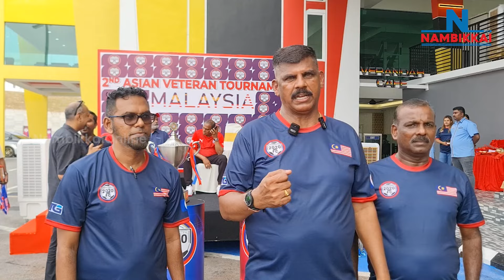ஆசியான் வெட்ரன் கால்பந்துப் போட்டி: 7 நாடுகள் பங்கேற்பு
விளையாட்டுப் போட்டியின் வாயிலாகவே
ஒற்றுமைமையை வலுப்படுத்த முடியும்: டத்தோஸ்ரீ சரவணன்